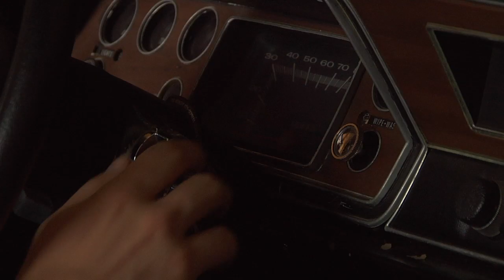Canadian Muscle Trailer